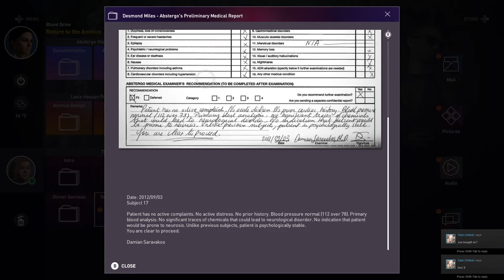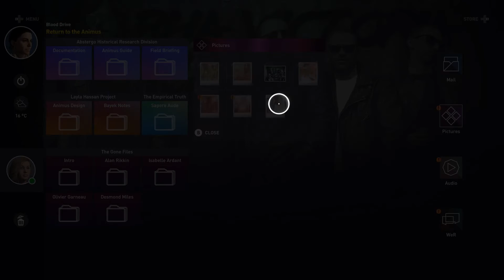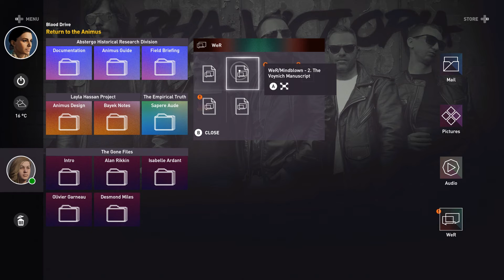Assassin's Creed: Origins PC (Hard) 100% Walkthrough 05 (Ambush in the Temple)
Assassin's Creed: Origins PC (Hard) PC/PS4/XboxOne 100% Walkthrough 05 (Ambush in the Temple) Full HD 1080p

This is a 100% walkthrough of Assassin's Creed: Origins, this includes all the collectibles including (Ancient Tombs, Hermit locations, Papyrus Puzzles and Stone Circles). I hope you're gonna like it.

My System Config:
Processor : Intel i7 2600K @3.80 GHz
Motherboard : ASUS Z68 V-Pro 3.0 Revised Edition
RAM : Corsair Vengeance DDR3 16 GB @1600 Mhz
GPU : MSI Nvidia Geforce GTX 1060 6GB Armor Edition
PSU : Cooler Master GX650 Certified
Cooler : Cooler Master V6GT CPU Cooler
Chassis : Cooler Master HAF 932
Key Board : Logitech G510 Gaming Keyboard
Mouse : Logitech G402S